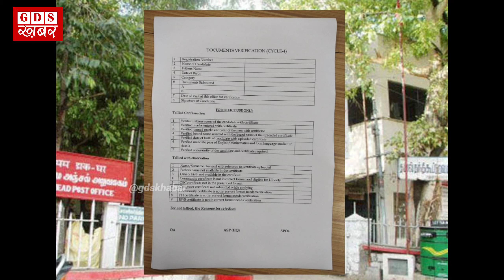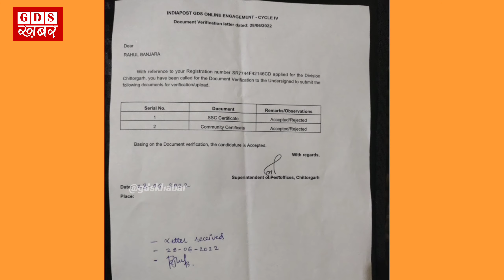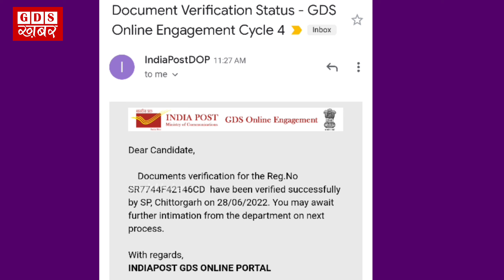GDS document verification full process | GDS Documents Required | GDS Document Verification 2022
1. GDS DOCUMENT VERIFICATION WHOLE PROCESS
2. IMPORTANT DOCUMENTS FOR VERIFICATION
3. Document Verification Of Post Office Gds 2022
4. All Document You need for DV 2022
5. GDS document verification full process
6. GDS Documents Required
7. GDS Document Verification 2022
8. GDS RECEIVED DOCUMENT ACCEPTANCE LETTER AFTER DOCUMENT VERIFICATION